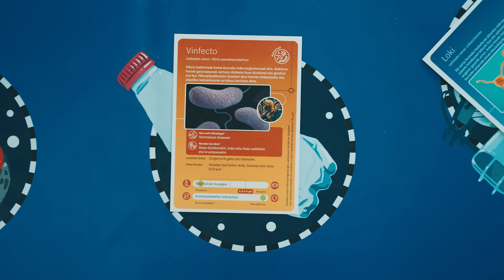Sparking interest in STEM amongst Spanish adolescents with ZEISS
What effects do unexpected events have on organisms and ecosystems? What strategies and solutions can be found and applied?
These questions were addressed by over 60 young people in Bilbao, Spain, where ZEISS volunteers collaborated with EMBL and hosted a common workshop for young people as part of EMBL’s TREC project Nexus Island and ZEISS “A Heart for Science” initiative. The participants had the opportunity to actively conduct their own research by preparing their own samples and learned about the transgenic material and fluorescent proteins.

As part of the international “A Heart for Science” initiative, ZEISS employees spark interest in nature, science and technology in the researchers of tomorrow and get young minds excited about STEM. The Collaboration with organizations, in this case EMBL, is an essential part of the initiative.

What is A Heart for Science? 🔬🧒👦👧
Enthusiasm for nature and technology has always been an integral part of the ZEISS' DNA. On the occasion of the company's 175th anniversary, ZEISS launched "A Heart for Science" – an international initiative run by ZEISS that aims to get young people aged 12 to 18 interested in STEM. What is special about it is that any of our employees can impart their knowledge to the explorers of tomorrow.